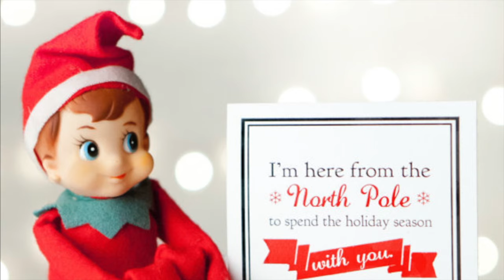10 MOST Mischievous Elf On The Shelf Moments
Here are 10 of the Most Mischievous Elf On The Shelf Moments.  Elf On The Shelf is a story about an Elf that arrives at your house prior to Christmas to check on the children to see if they are behaving.  The Elf then reports back to Santa and tells him if the children have been naughty or nice.

Originally, the Elf could be found throughout the house during the month of December as he checked on the children.  Recently, parents have put a new spin on the Elf On The Shelf story.  Now days, if the Elf is seen getting into mischief it means that the children were naughty the day before.

We're not too sure what kind of shenanigans these children got into to  for the Elf to be caught in these compromising scenarios, but we thought we would share anyways.

These Elf on the Shelf photos show the Elf being funny, naughty and just out right silly! If you're looking for Elf on the Shelf ideas, then check out these photos of the Elf being Mischievous.

Note:  We compiled these photos from across the web.  All credit for the photos belongs to the original photographers.